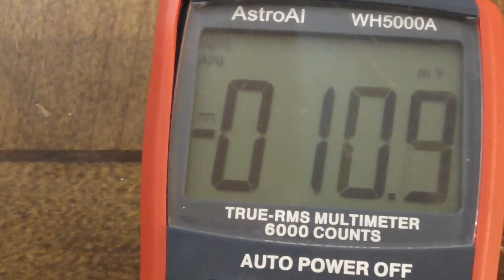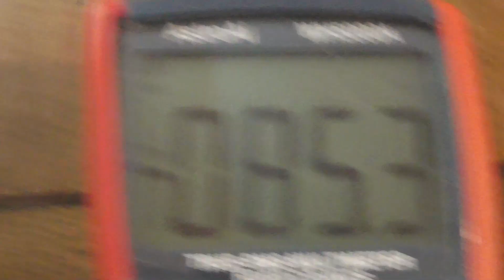The Tesla Switch - Restoring Non-Chargeable Batteries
Here I show you the main part of my version of the Kromrey Generator.

This generator uses a modified toy 6 volt DC motor. Running at around 10 percent on a speed controller circuit, It spins very slow and uses about 25 ma only.

This generates well over 100 volts high frequency AC. The lamp acts as a protective 110 volts limiter, The lamp lights up and prevents the charge to go more.

I rectify the half cycle output into a high voltage microwave 1UF capacitor. It takes a fraction of a second or less to fully charge this capacitor to the half cycle voltage of around 84 Volts.

The Tesla Switched, Is a transistor capacitor dump circuit I built. It discharges this capacitor with very low cycle duty sharp timing pulses of 84 volts into the batteries. Within a few hours the batteries are fully charged. Without having been driven with traditional current charging.

The batteries charge up cold! They end up working better after the charge, They run regular loads after for longer periods of time!

And of course this works for charging and restoring (erasing) the memory of rechargeable batteries as well back to day one without using current based charging.

In other words I provide 2$ of work for the trigger voltage, And I get back 100$ worth of work in return stored in the battery as actual energy. Now this is the over-unity I'm talking about. This world is costing me so much. This is a way I can actually feel the savings these days!